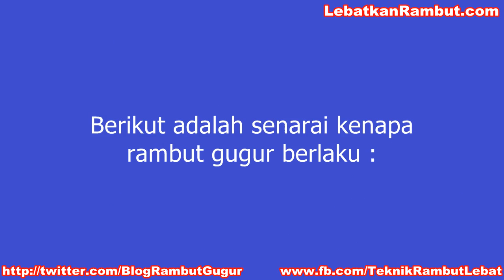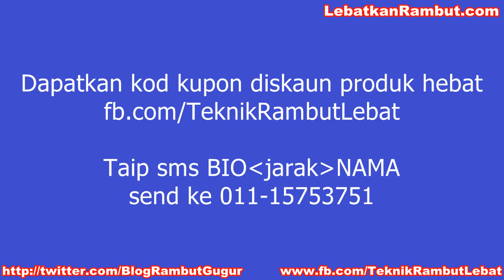Kenapa Rambut Gugur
Download PERCUMA Ebook Teknik MUDAH Lebatkan Rambut Dalam 3 HARI! di & tips lain kesihatan rambut, layari